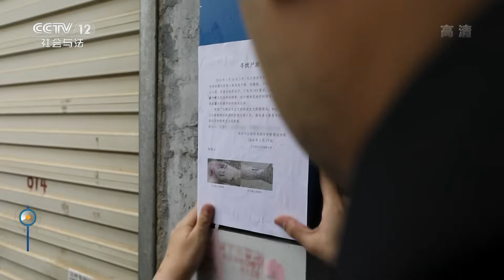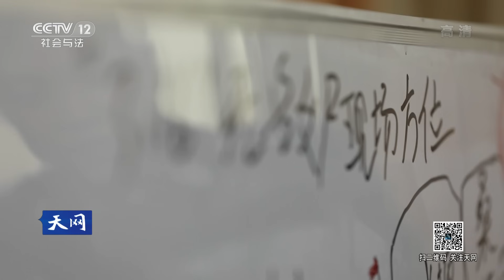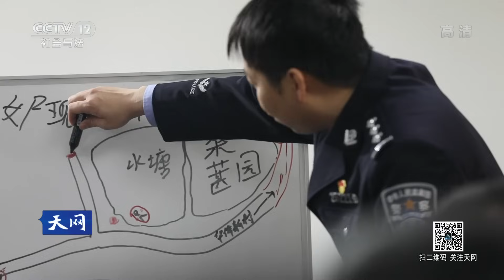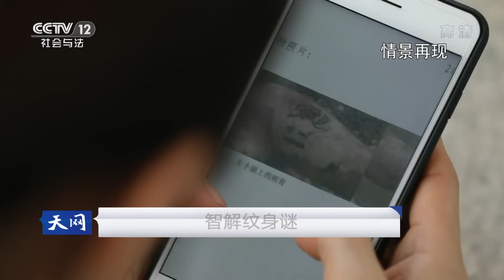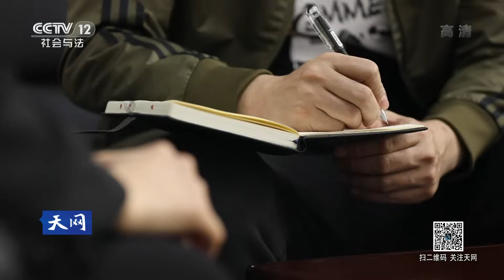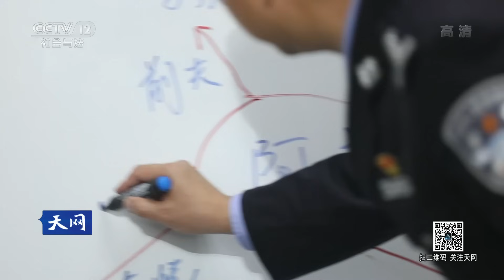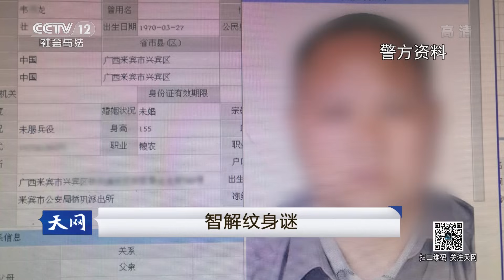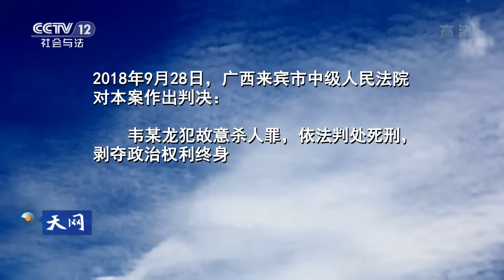《天网》智解纹身谜：水塘边惊现女尸 腿部文身密码揭开女子身份之谜 | CCTV社会与法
本期节目主要内容：群众报警称，有人在体育馆附近的一处水塘里发现一具尸体。警方立即赶往现场展开调查，警方发现死者的两条大腿有纹身，其中左边大腿还有“浪美”两个字。就在警方因为无法查明死者身份而一筹莫展的时候，阿丽以匿名的方式为警方破案提供帮助。死者因为名字里有个美字，大家都叫她阿美姐。在警方的追查下，案件真相逐渐浮出水面，犯罪嫌疑人韦某龙和阿美姐因嫖资问题发生争吵，韦某龙一气之下掐死了阿美姐。